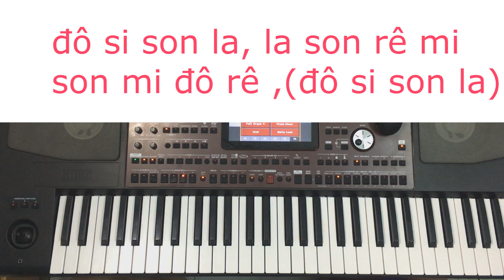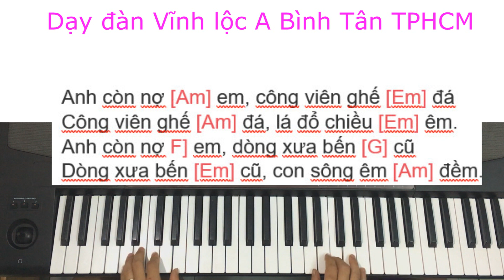Dạy đệm organ ANH CÒN NỢ EM - chi tiết dễ hiểu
Phạm Chí Dũng Giáo viên âm nhạc trường THCS Bình Trị Đông A quận Bình Tân TPHCM chuyên dạy đàn piano organ, đào tạo nhạc công .
Địa chỉ học đàn tại nhà cho ai có nhu cầu: E1/2c Đường Quách Điêu - Vĩnh Lộc A- Bình Chánh- Bình Tân - TPHCM.
dạy đàn cho trẻ em và người lớn
dạy từ cơ bản đến nâng cao.
Dạy ký xướng âm, nhạc lý, hòa âm, cảm âm
Cho thuê âm thanh ,dàn nhạc sống phục vụ sự kiện, tiệc tùng